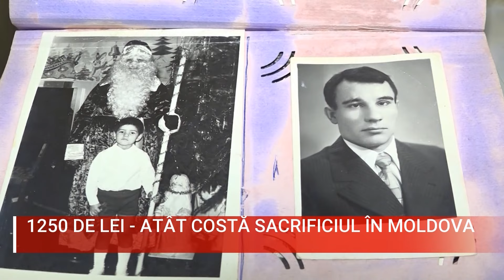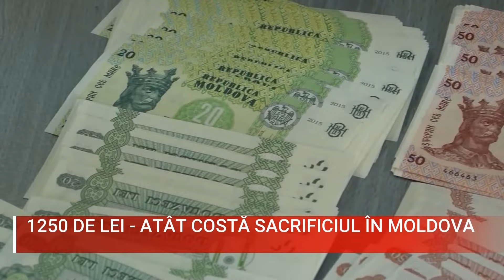1250 DE LEI ATÂT COSTĂ SACRIFICIUL ÎN MOLDOVA